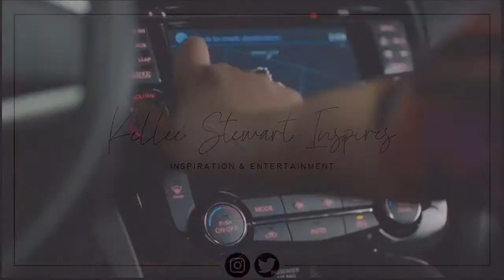Kellee Stewart as ‘Nell’ Love By The 10th Date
Kellee Stewart as Nell in Love By The 10th Date
7

Inspired by a relationship column, Gabby and Nell embark on their own journeys towards the elusive 10th date: the dating worlds Holy Grail of commitment